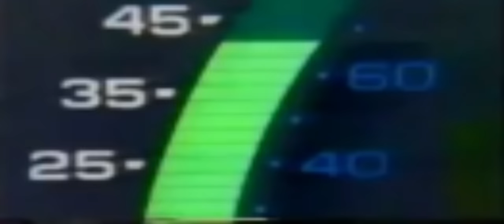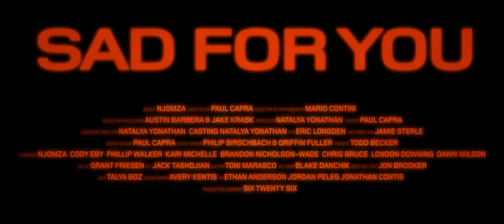NJOMZA - SAD FOR YOU